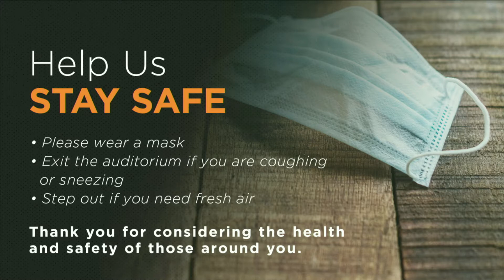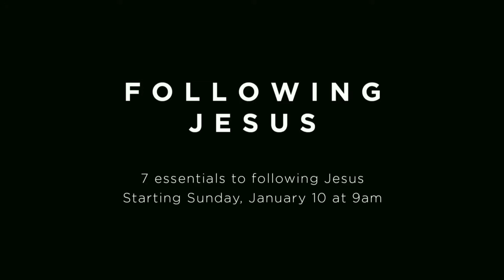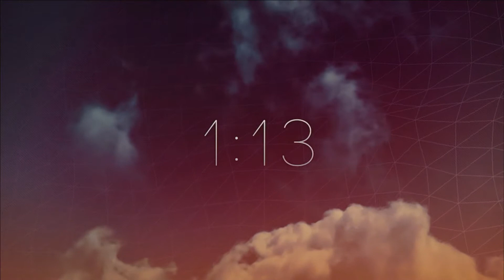Haggai Week 2